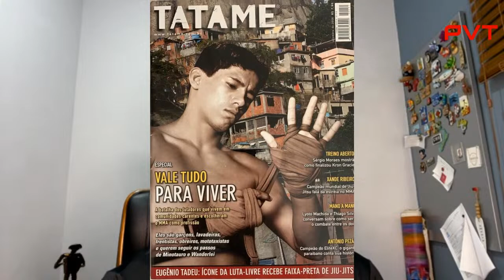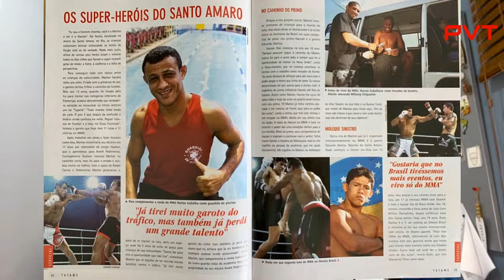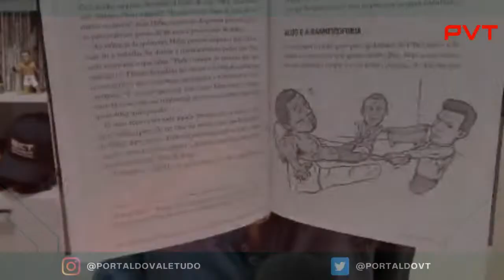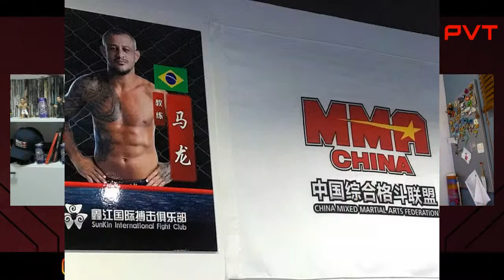MARLON SANDRO - RESENHA PVT